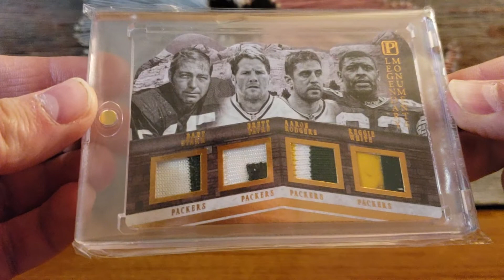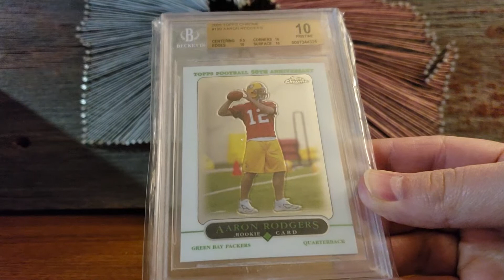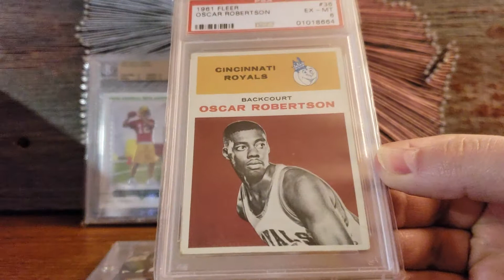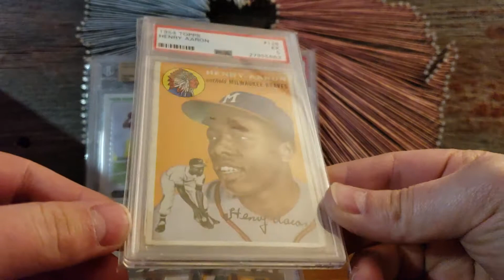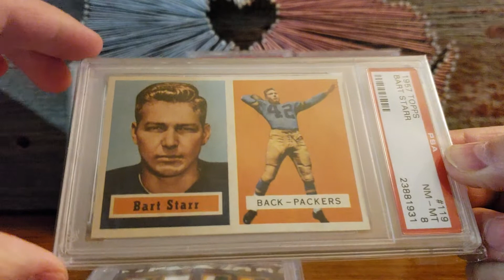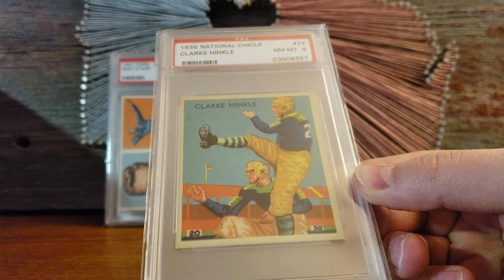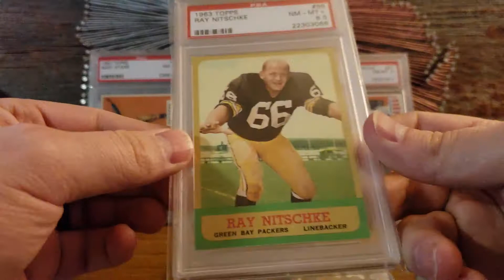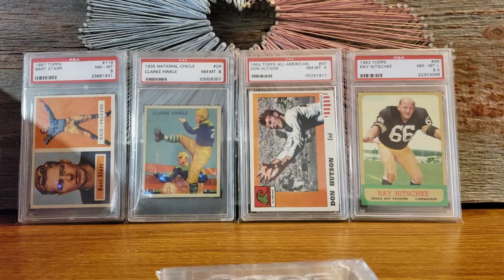Dustin & Blake 500 Sub Mt Rushmore Response